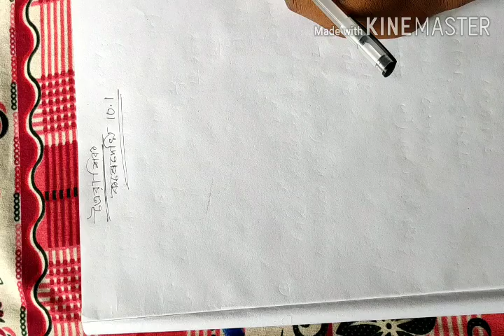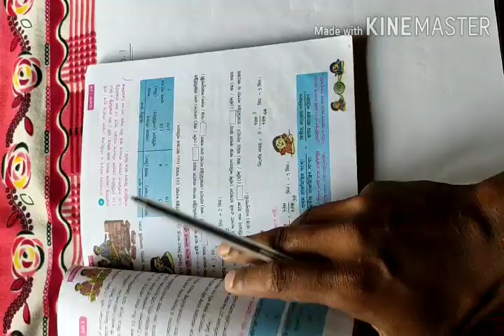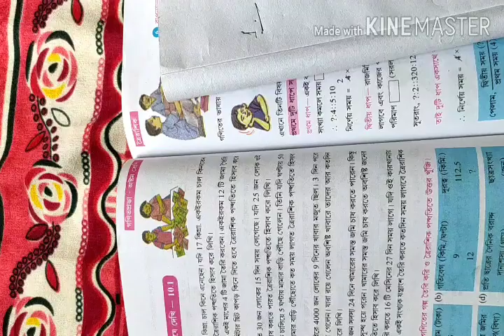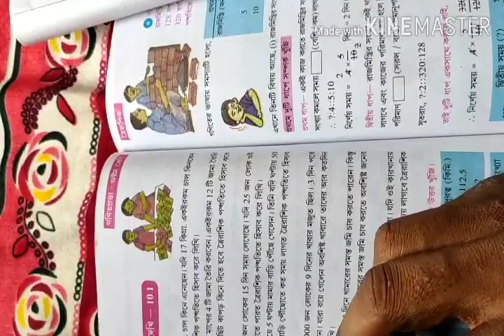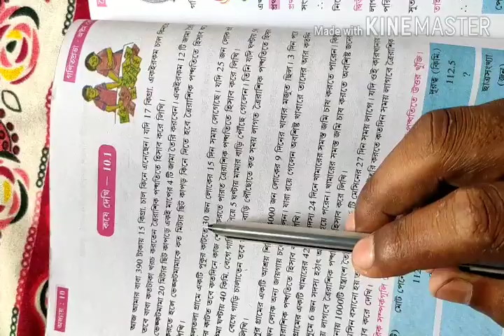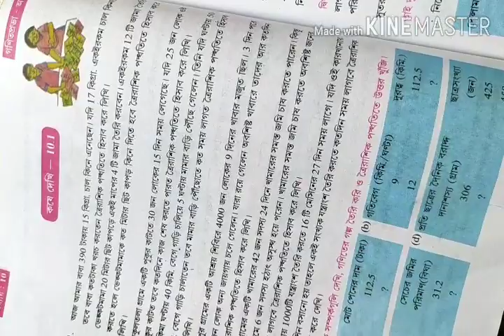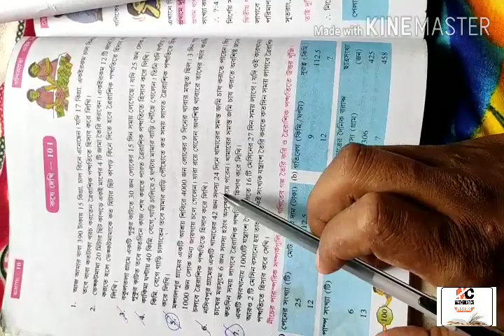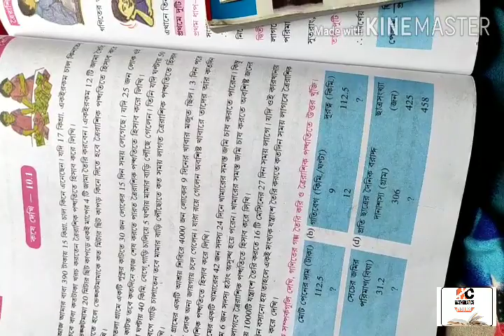Part-1/class-viii/ত্রৈরাশিক/lesson-10.1/কষে দেখি-10.1/wb mathematics solution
How to solve  madhyamik all mathematics ...
How to solve mathematics short time. wb mathematics solution